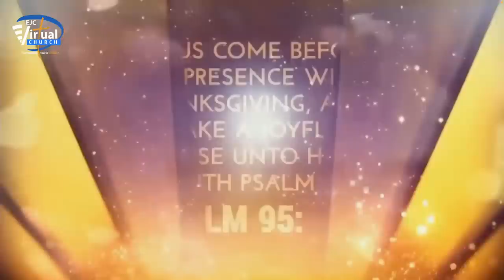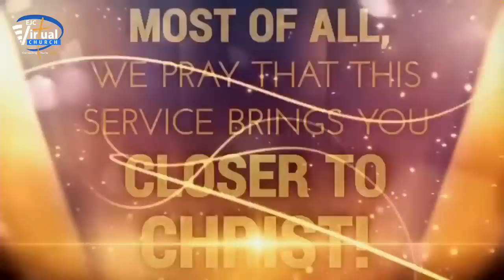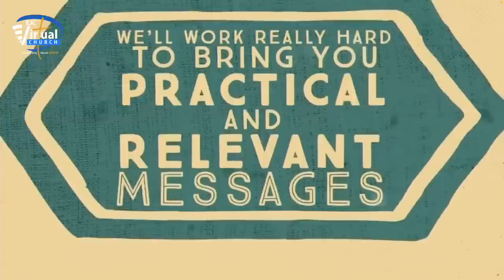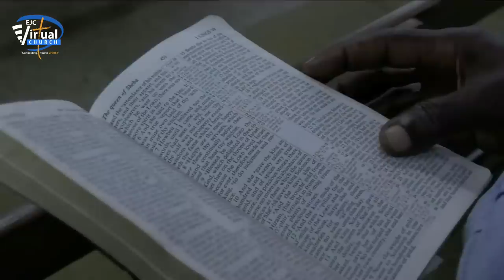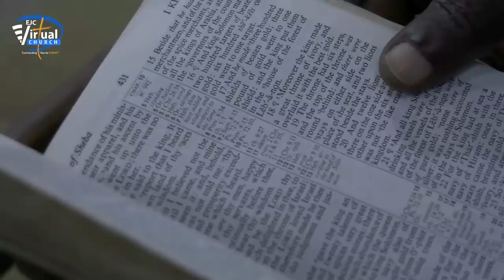Camp Meeting | Day 3 | Friday Evening Sabbath | Pastor Kirk Thomas | EJC Virtual Church | Dec 16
Tune in for a rich worship experience with the East Jamaica Conference.
Birthplace of Ja Adventists Online.

Would you like to make a decision for Christ today? Would you like us to pray for you? Let us know

As always, we thank you for your generosity. Return your tithe, offering and love gifts using any of the facilities below:

click on “Give Now”, and follow the instructions. Your credit card or VISA debit card will be required.

Name on Account: East Jamaica Conference
Bank: Scotiabank
Account #: 53511
Branch: Half Way Tree
Transit #: 60145
Account type: Chequing

Send to: Bank of America 701 Brickell Avenue Miami, FL, 33131
SWIFT Code: BOFAUS3M FEDWIRE
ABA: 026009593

For onward transmission to:
The Bank of Nova Scotia Jamaica Ltd. Scotiabank Centre Kingston, Jamaica
Beneficiary: East Jamaica Conference of Seventh-day Adventists
74 Constant Spring Road, Kingston 10,
St. Andrew Jamaica, West Indies
Beneficiary Transit Number: 60145

Send a cheque by mail to:
East Jamaica Conference of Seventh-day Adventists

Our Evening Programmes starts at 6:30pm

Sundays: A New Beginning
Wednesdays: Oh Give Thanks
Fridays: Youth Mission Live

Saturdays:
Sabbath School & Divine Service | 9:00 am
Bible Class | 2:30pm
AY & Vespers | 4:00pm

74 Constant Spring Road, Kingston 10
Mondays to Thursdays (8:00am - 5:00pm
Fridays (8:00am - 12:00 noon)

President: Pastor Meric Walker
Executive Secretary: Pastor Melvin France
Treasurer: Elder Michael Porteous

Communication Director: Elder Phillip Castell
EJC Virtual Church Producer: Ms. Abigail Whittingham